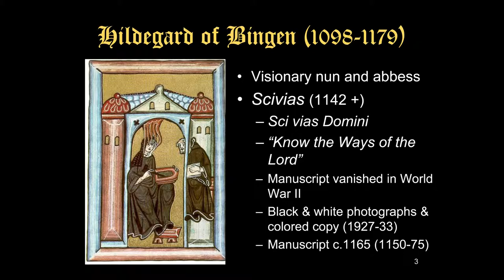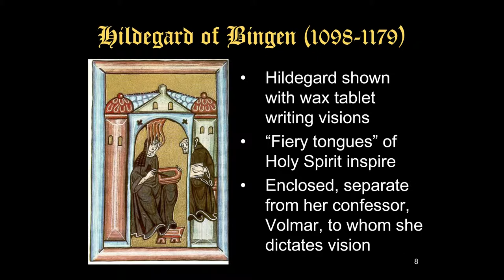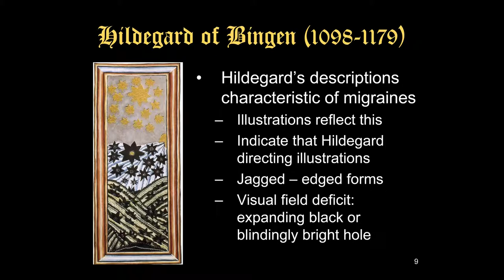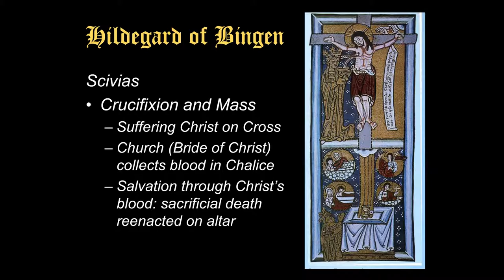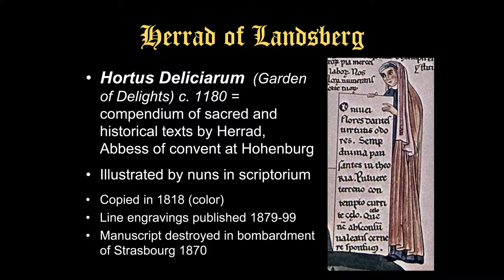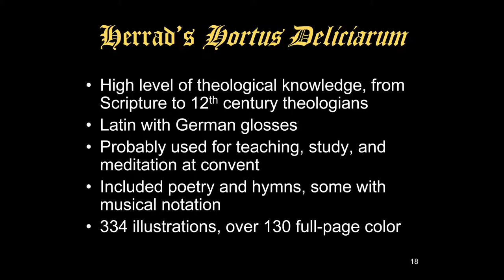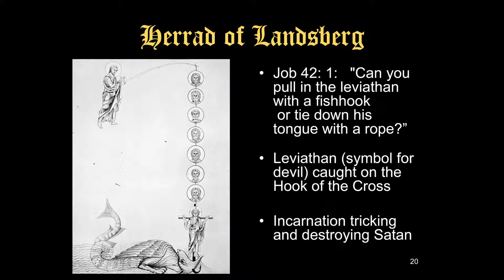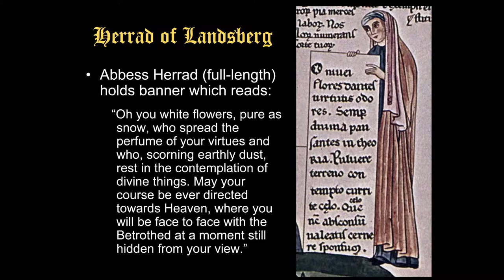Romanesque German Manuscripts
Dr. Vida Hull - Medieval Art History